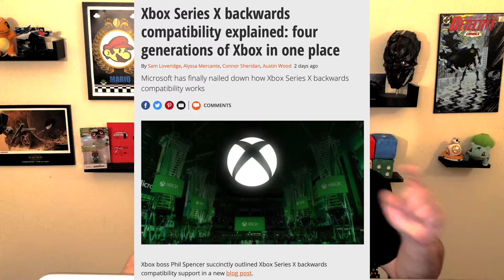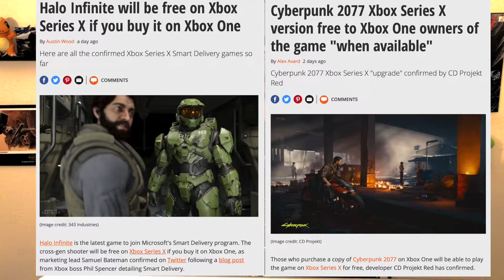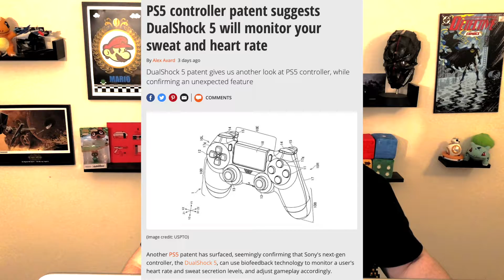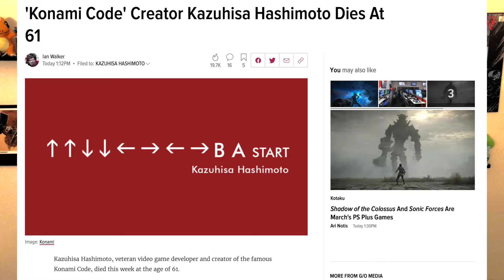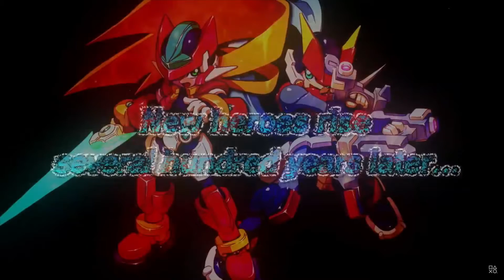Gaming News Show: Xbox Series X is looking to the future and PS5's weird controller!!!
Check out the Geek Rating Review PODCAST: You can listen anywhere that you get podcasts or on SoundCloud for streaming!